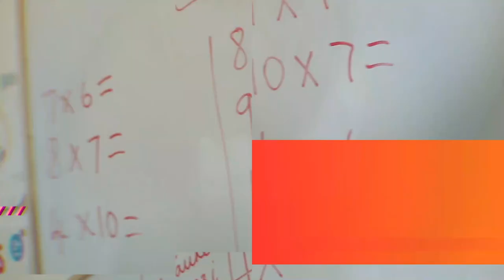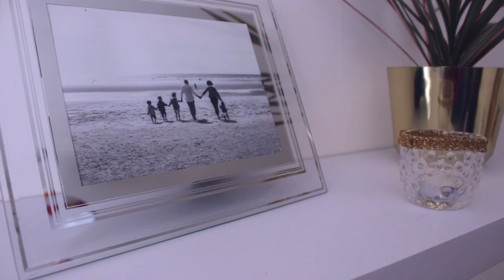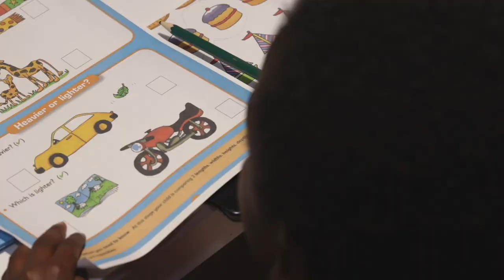A Day In The Life Of Mum Of 6... | New Vegan Family Vlog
My name is Simone I am a Professional housewife for myself, my husband Mark and our six children. Raél 19, Rocsi 7, Taurel 6, Kenzi 4, Nile 2 and Hezekiah 5 weeks.
We are a vegan family and homeschool our five youngest children. We have a YouTube channel called Thankfullytrue where we share our homeschooling journey as a family on a learning journey. Our Approach to home-education is based on  our love for life and learning.
My husband is a Professional photographer/ videographer and I assist with events occasionally. We work together a lot as he works and edits from home. We spend a lot of time together  and I’m learning more about how to be a supportive wife of a business owner along with the basic skills for photography, videography and video editing each day. I’m looking forward to connecting with others in this community to continue to learn something new everyday.
We’re all great mothers and can learn so much from our wisdom. I may have 6 children but I’m an expert in my children yesterday! Who knows what today will bring! I take each hour as it comes and learn new ways of doing things along the way.
Do pass on any advice you have, questions you’d like to ask are welcome too.
Simone. 💚🙏🏾💚

Are you on social media?
Do follow and catch up with us on the following social media platforms;

@thankfullytrue on twitter

Our favourite Vegan chefs for
Vegan food recipe ideas

We love to experience new adventures. Our home education/ World-schooling journey will include exploring many languages, cultures and tribes from around the world. As we learn we will share! *TOP TIP* Keep it simple and have fun!

Do you have a wedding, any family occasions that you’d like us to capture? We’re based in the UK but, we’re very flexible to travel! Mark Roberts is a professional photographer and videographer. Take a look at the unique creations and captures of the wonderful families we have served.

Do you have social media? Follow us for daily family posts; home educators, family of 7 with 5 children. Follow our tasty, exclusive vegan recipes for plant based families and those wanting to explore!